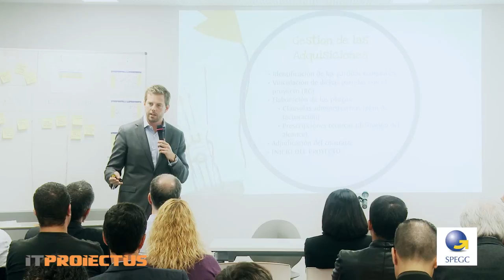Resumen I Jornadas Dirección de Proyectos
Video resumen de las I Jornadas de Dirección de Proyectos celebradas en Las Palmas de Gran Canaria el 29 de noviembre de 2013.